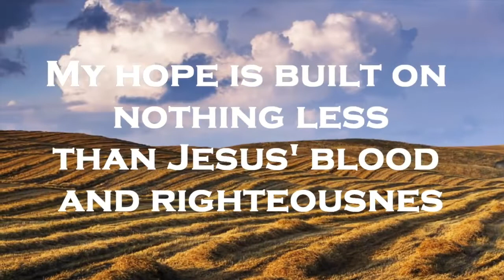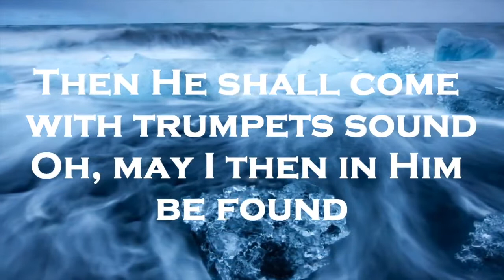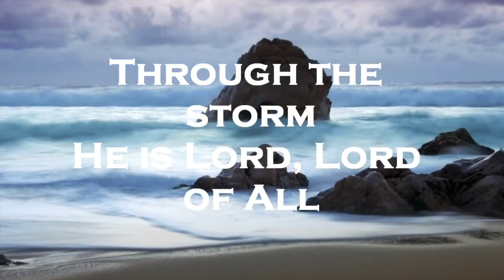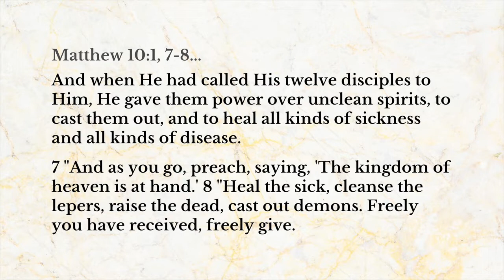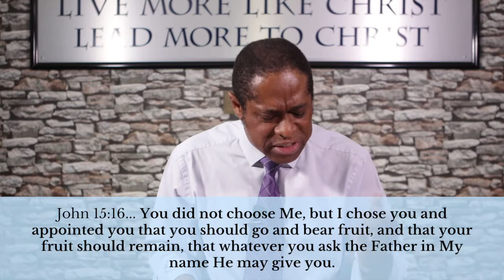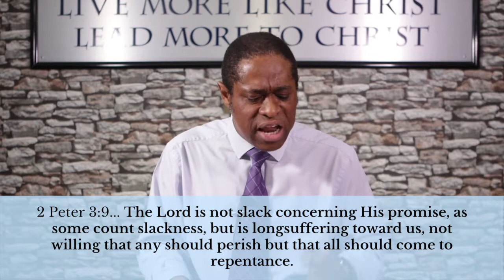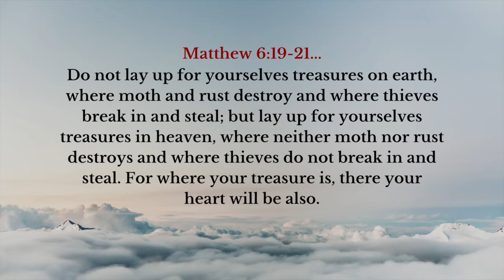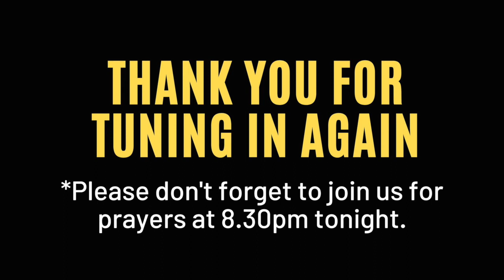TKH Online Bible Study #10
Welcome to The King’s House (London's Alive Church) Online Bible Study Service. This format replaces our usual mid-week Service during the lockdown season.

ONLINE BANK TRANSFER
TO: The King’s House
Bank: HSBC
Sort Code: 402023
Account No: 72234017

Worship Song Used: Cornerstone by Hillsong Live 2012

Stay blessed!